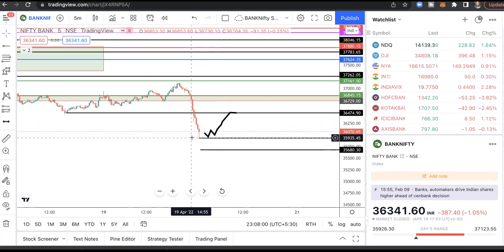EP#451 NIFTY &BANKNIFTY 20TH APRIL PREDICTIONS